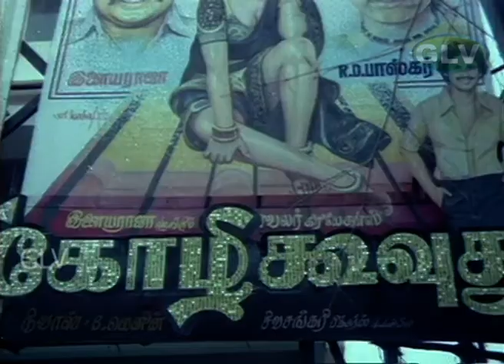மயிலாப்பூர் பக்கம் மயில கண்டேனே பாடல் | mylapore pakkam mayila kandene song | Ilayaraja love song .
Movie : kokkarakko
Song : mylapore pakkam mayila kandene
Singers : Malaysia Vasudevan